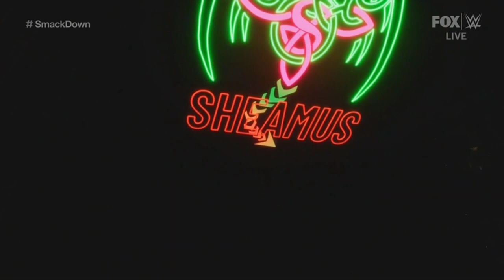WWE SMACKDOWN EDGE VS SHEAMUS 08/18/23